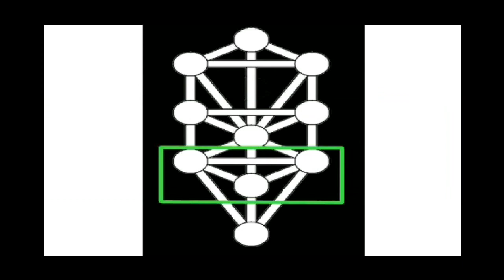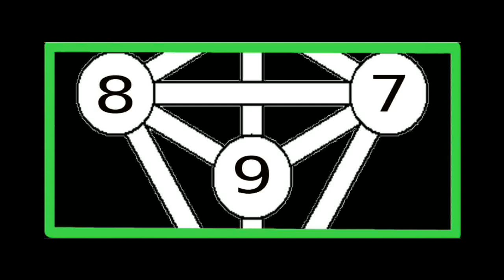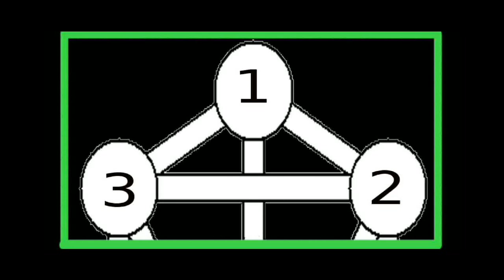Metu Neter Oracle Lesson 1: Tree of Life Structure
This is the 1st of a series of videos explaining the spiritual concepts involved in the Metu Neter, Great Oracle of Tehuti by Ra Un Nefer Amen.
These lessons were put together in response to the call for assistance with this information. In this series I lend my 29 years experience with the oracle, as student, then priesthood member, teacher and counselor of the oracle. Herein I'm sharing the concepts and way of life associated with the deep spiritual counsel that is revealed by these special cards. The Metu Neter reveals what one must do with one's own spirit for success in the endeavors of life. When asked the right questions the Metu Neter is nothing less than one's very own Tehuti (God of Wisdom) as personal spiritual counselor.

(My Person is no longer a member of Ausar Auset Society. Therefore some of the logos have been blurred in order to not offend. I have no quarrel with anyone. For me it's just a matter of proceeding to the next classrooms of my life. Humbly, I thank all the members, teachers and leadership for the lessons and experiences and will always recommend that place to anyone who is seeking truth.)

$afetunaas11